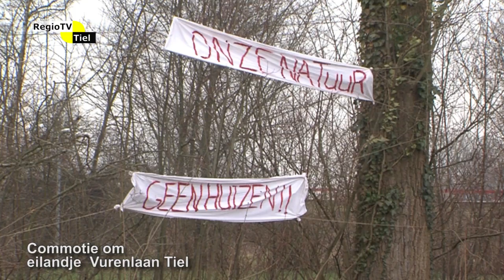Regioflits - Commotie om eilandje Vurenlaan Tiel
Om onrust te voorkomen is de locatie is nog niet officieel bekend gemaakt. Maar er is nu al ophef over een project voor 'tiny houses' in Tiel. Initiatiefnemer Ria Simons heeft haar oog laten vallen op een stukje groen bij de Vurenlaan.

Op het stukje land bekend als het eilandje bij sportpark Ridderweide zijn al spandoeken gehangen met 'Onze natuur' en 'Geen huizen'. Het gaat om een plan voor kleine woningen met veel aandacht voor duurzaamheid. De gemeenteraad heeft aangegeven graag zo'n project te willen. Met de initiatiefneemster is gezocht naar locaties. Daarbij is geen enkele geschikte permanente locatie gevonden.

Het voorstel is daarom om een tijdelijke vergunning te verlenen voor maximaal tien jaar. Dat is dezelfde procedure als waarmee de gemeente het project Anders Wonen aan de Reuchlinlaan wilde neerzetten.

Na fel protest is dat voorlopig van de baan. Om een debacle als dit te voorkomen, is afgesproken om achter de schermen eerst in overleg met buurtbewoners te treden over de tiny houses. Het voorstel om met deze werkwijze in te stemmen wordt woensdag besproken door de gemeenteraad.

Het eilandje is een aantal jaren geleden in overleg met de buurt opgeknapt, er zijn wandelpaden en verlichting aangelegd. De protesterende buurtbewoners willen het behouden als groen wandelgebied. ,,Het is misschien prematuur om ons te laten horen", zegt buurtbewoner Martin Broers. ,,Maar we hebben besloten het toch voorafgaand aan de bespreking door de gemeenteraad te doen. We willen op voorhand laten weten dat we het er niet mee eens zijn. Straks is het al besloten."

Volgens initiatiefneemster Simons is het een 'storm in een glas water'. ,,In de buurt zijn een paar mensen erg geschrokken van geruchten, maar niemand weet precies wat er aan de hand is. Na een besluit van de raad gaan we meteen in gesprek met de buurt om vragen te beantwoorden en onzekerheden weg te nemen. Om te zorgen dat de buurt ook achter het project staat en we er samen iets moois van kunnen maken." Volgens Simons is het eilandje maar één van een aantal mogelijke locaties, maar in het raadsvoorstel wordt gesproken over één locatie.